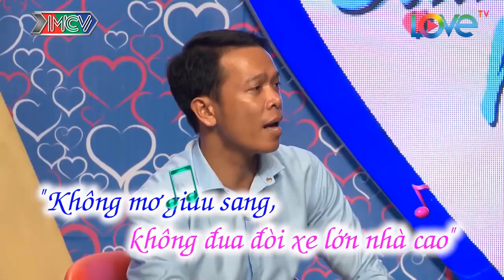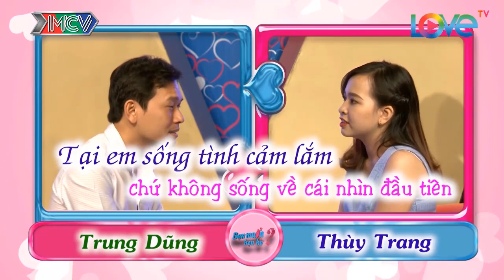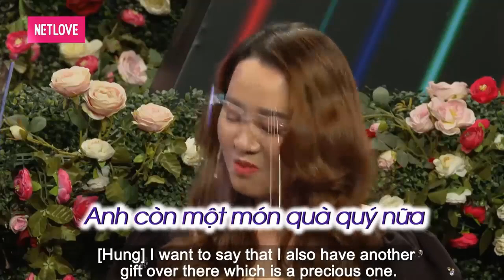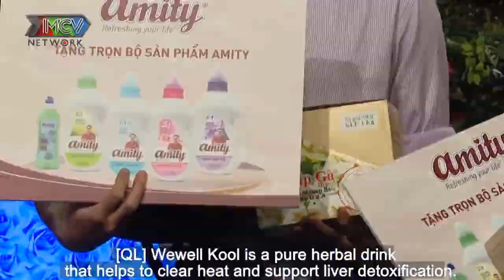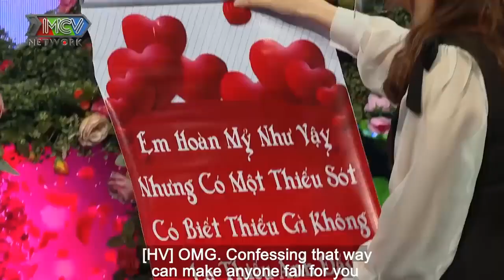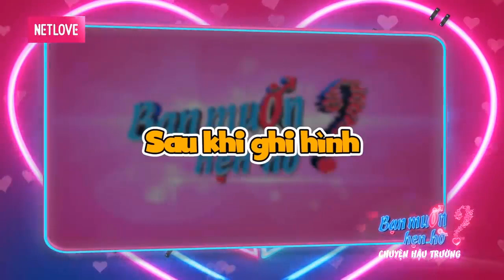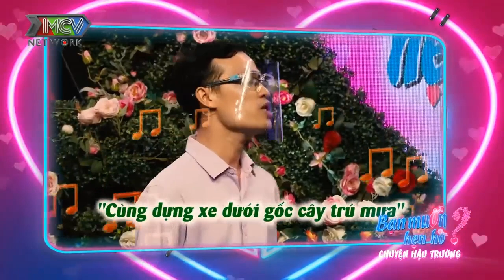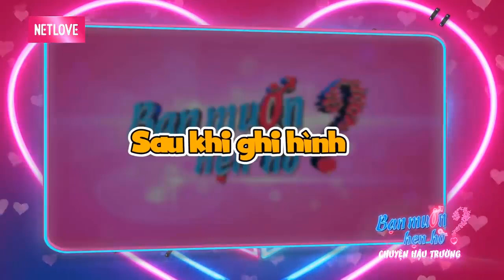CƯỜI RỤNG HÀM với CHÀNG THANH NIÊN lấy VỢ VỀ để ĐI CHĂN BÒ | DÁNG CHĂN BÒ SANG LẮM | 69 CÁCH YÊU